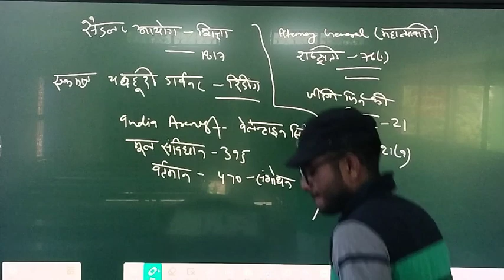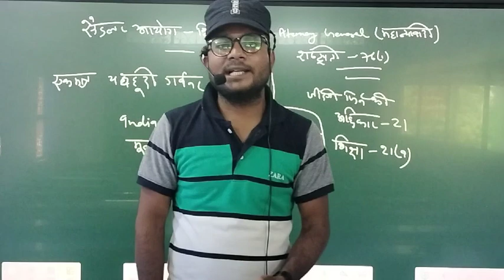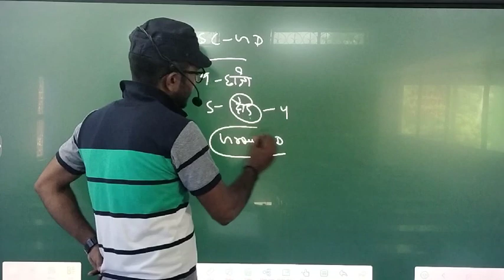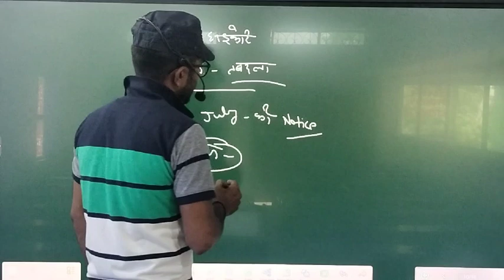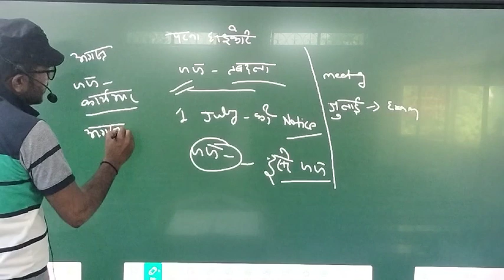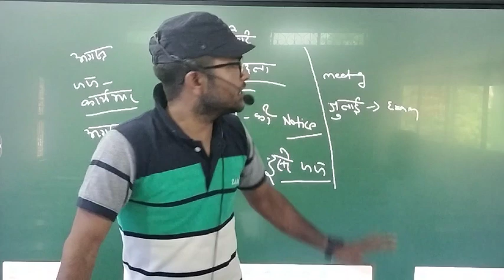बिहार सिविल कोर्ट परीक्षा क्यों नहीं हो रहा हो | Bihar Civil Court Exam 2023 😭😭 | आयोग ने बता दिया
viral video

Peon
Clerk
steno
reader